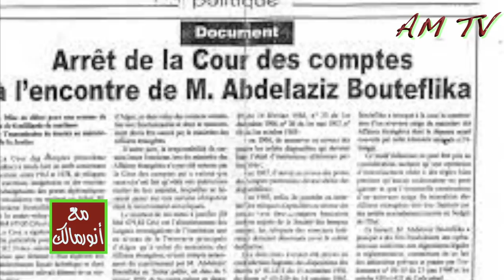بوتفليقة هو آخر هدية مسمومة قدمتها دفعة لاكوست للانتقام من الجزائريين